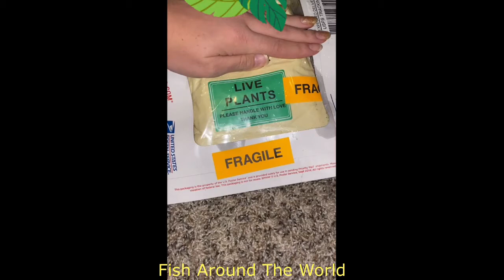Wonderful Idea Design Fish Tank, Fish Tank Compilation #143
Dear to all viewer
Welcome to visited with my channel Fish Around The World. We would like to show you about: Wonderful Idea Design Fish Tank, Fish Tank Compilation #143

Thank you very much and wish you have a good healthy and good luck bye bye.